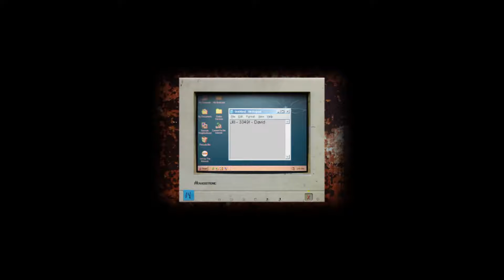[HD] BLIND Let's Play Cry of Fear! part 2: Floating Blood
A depressed little emo child named SIMON from somewhere in Europe must find the strength to overcome his sadness if he wants to survive. Will his insanity and the monsters born of it stop him from getting home to his mother before it gets darker? Find out in this playthrough of Cry of Fear.

-A Jade So Geeky production.